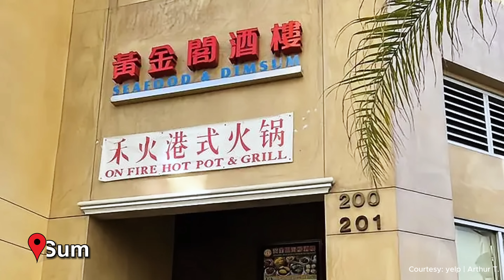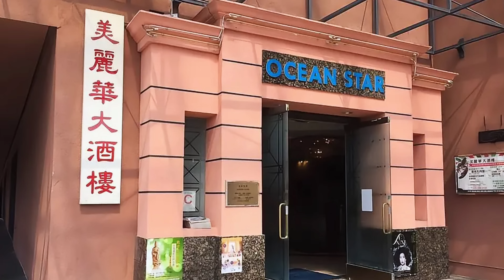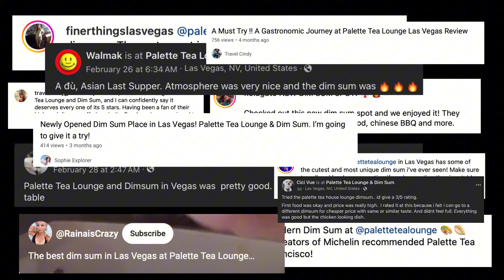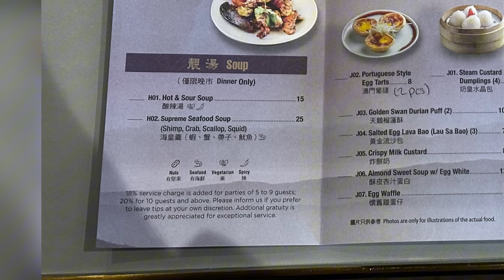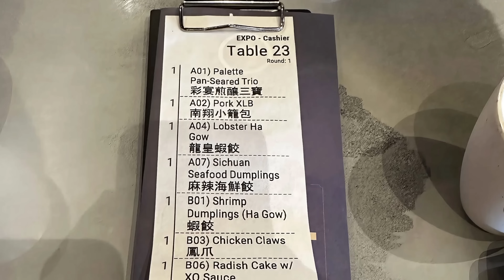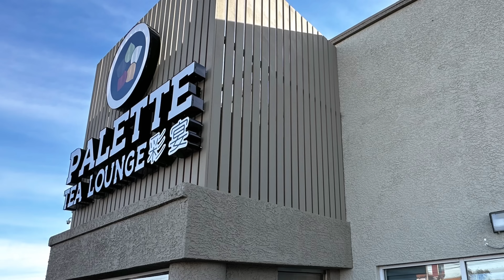Palette Tea Lounge & Dim Sum in Las Vegas Has Gone Viral. How Is It, Really?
Join us as we pay a visit to the much-hyped Palette Tea Lounge & Dim Sum on our latest Las Vegas dining experience. Is it really the dim sum slam dunk everyone says it is?

🏠 15 minutes away from the Las Vegas Strip

With a history of feasting on dim sum from California to NYC to Asia, we’re no strangers to this traditional Cantonese form of dining. But can Palette Tea Lounge live up to our expectations and stand out among the variety of options available in Las Vegas?🤔

🍤 From the unique soft shell crab rice crepe to the innovative lobster "har" gow, we explore Palette Tea Lounge’s menu with a critical palate. 🦞

Price: $$$$
Rating: 4/10

Menu, prices & availability are subject to change.

Follow @frankly.vegas for more reviews that are frank and unbiased

0:00 Intro
0:32 Brief Summary of Our Own Background on Dim Sum
1:34 Caveat
2:48 Menu
3:49 Let's Eat!
9:54 Ambiance